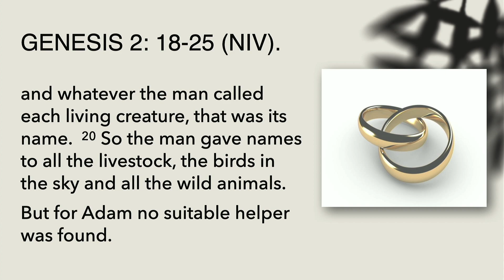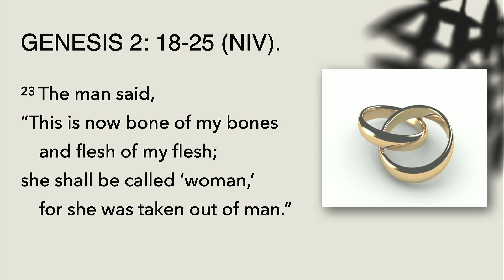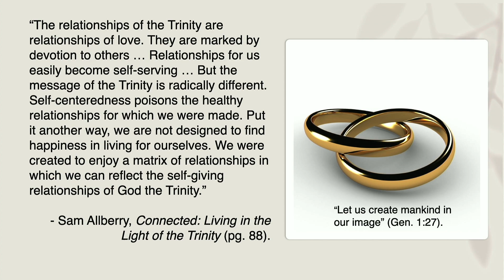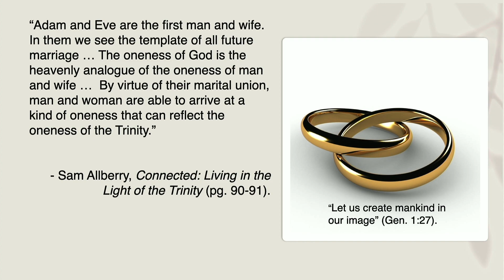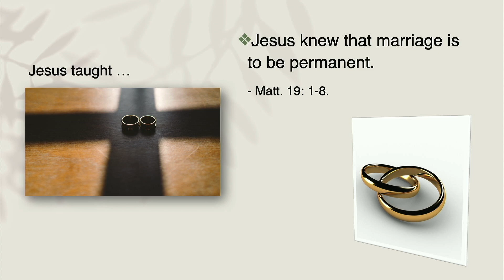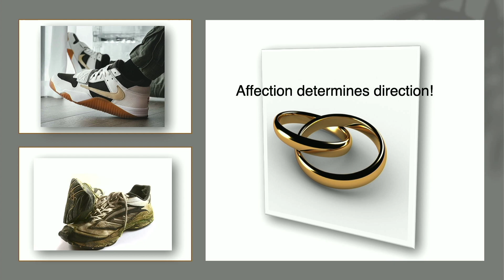Sermon for July 7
Mike Lucas begins a new sermon series on marriage and the family entitled "The Lord of the Rings." He begins in Genesis 2 with "The Maker of the Rings."